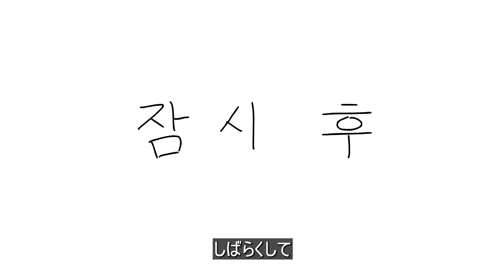【チャルトゥーンオリジナル】エゴマの葉論争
【配給：ビックピクチャーチーム】【企画：ビークリスピー】【脚本：ソンヒョニ】